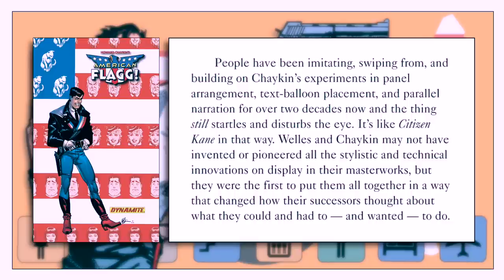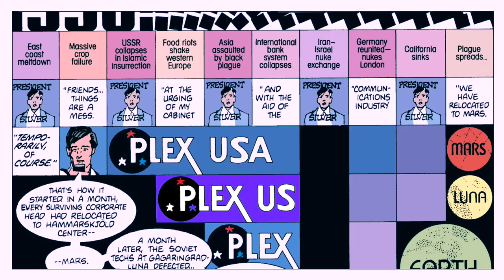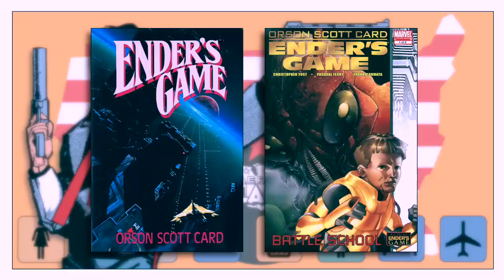American Flagg! : Designing Nihilism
A look at the first twelve issues of the influential comic, American Flagg! Written and illustrated by Howard Chaykin. Lettered by Ken Bruzenak. Published by First Comics in 1983.

SOURCE MATERIAL:

“Rally ‘Round The Flag,” by Pete Sanderson. Amazing Heroes 29. 1983.

“Howard Chaykin Interview,” by Gary Groth. The Comics Journal 51. 1979.

“Chaykin And Flagg!,” by Michael Chabon. American Flagg! Definitive Edition. 2005.

The Art Of Howard Chaykin by Robert Greenberger. 2012.